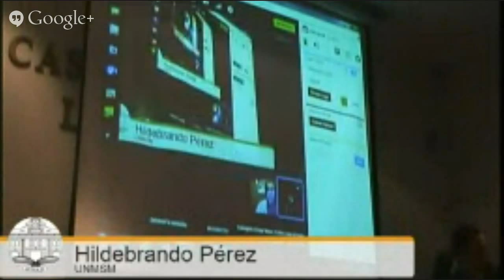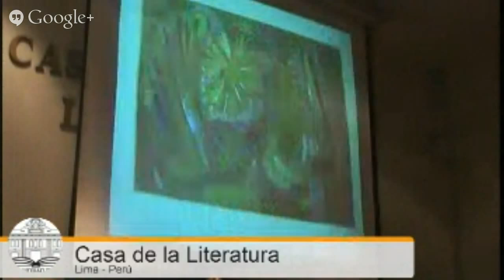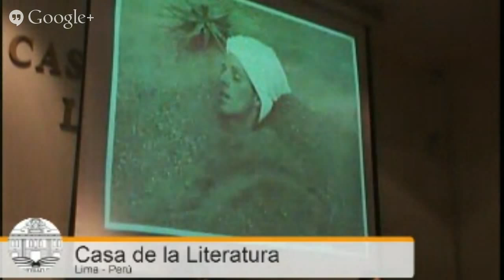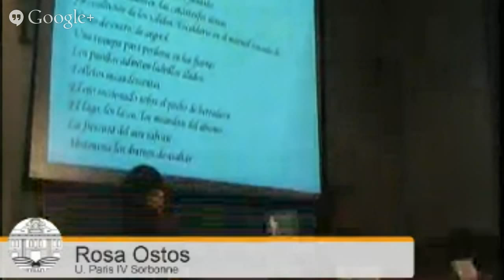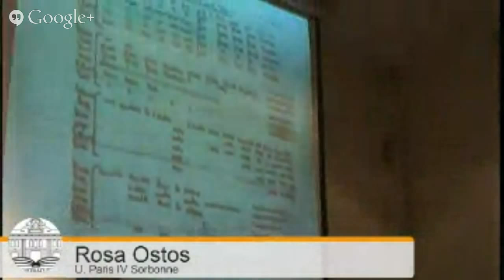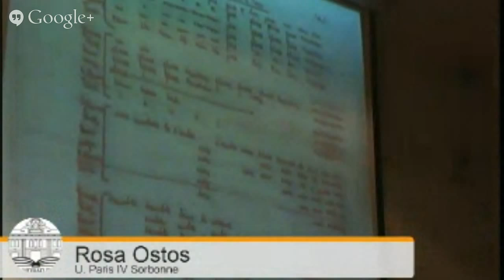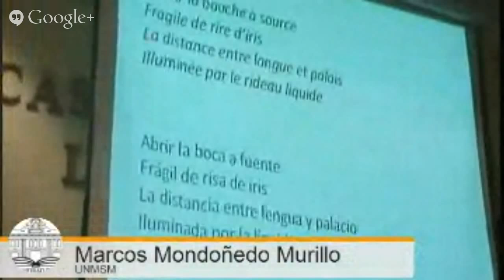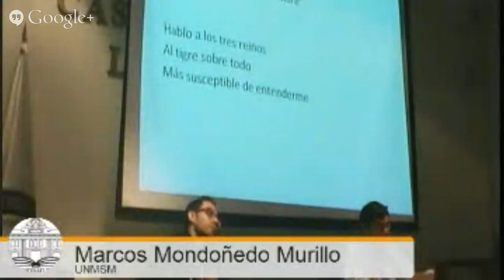Coloquio César Moro: Entre Lima y París